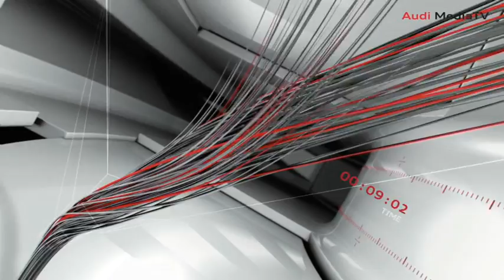Audi Press conf at Shanghai Motor Show 2013